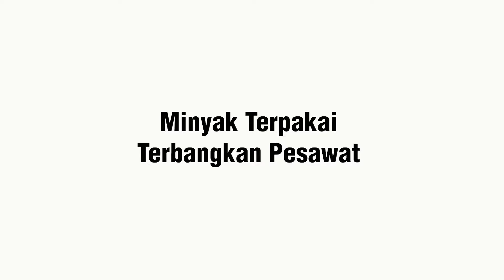BIO BENAR! Minyak masak terpakai boleh bantu terbangkan pesawat? (FatHopes Energy)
Tahukah anda, bahan api pesawat yang mampan mengeluarkan 88% karbon LEBIH RENDAH berbanding bahan api fosil? Bagi mengurangkan pembebasan karbon ke persekitaran, FatHopes Energy, satu syarikat Bio-based Accelerator (BBA) menguruskan sisa lemak, minyak dan gris secara mampan melalui cara berikut:

1) Pengguna membekalkan minyak masak terpakai kepada FatHopes Energy.

2) Pengguna akan menerima wang melalui aplikasi Fathopes Energy berdasarkan berat minyak yang dikumpul.

3) Minyak terpakai yang dikumpul akan melalui proses pembersihan di fasiliti FatHopes Energy.

4) Minyak terpakai yang dibersihkan akan dibekalkan kepada syarikat-syarikat lain untuk digunakan sebagai bahan api pesawat.

Semua ini dilaksanakan melalui Program Usahawan Hijau (PUSH) oleh FatHopes Energy, yang mewujudkan lebih banyak peluang pekerjaan khususnya usahawan hijau, lebih banyak pendapatan di kalangan rakyat, dan masa depan yang lebih bersih dan lestari.

Tonton episod BIO BENAR! ini sepenuhnya untuk mengetahui cara FatHopes Energy memberi kebaikan kepada Malaysia dan merata dunia dari segi ekonomi, sosial serta alam sekitar.

BIO BENAR! merupakan siri dokumentari oleh Bioeconomy Corporation dengan kerjasama BERNAMA, yang mengupas keunikan Malaysia melalui lensa inovasi bioteknologi.

Nak tahu lebih lanjut tentang perkhidmatan dan syarikat berasaskan bio yang unik seperti FatHopes Energy?

Jemput datang ke acara Bioeconomy Open Day, dengan tarikh dan lokasi yang baru!

Bioeconomy Corporation is the lead development agency for the bio-based industry in Malaysia, under the purview of Ministry of Science, Technology and Innovation (MOSTI).